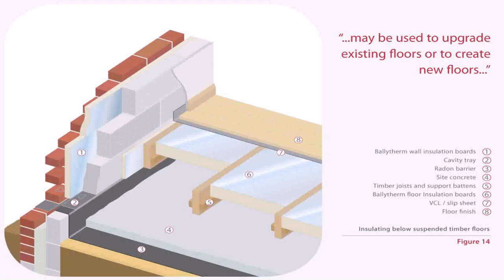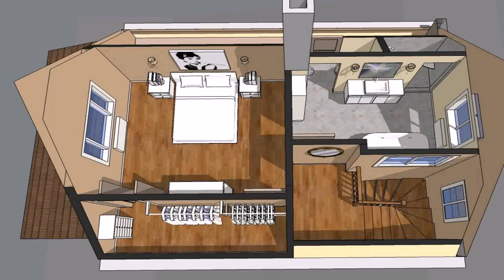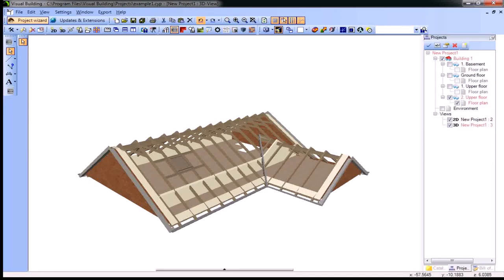Loft Conversion Floor Timber Sizes (see description)